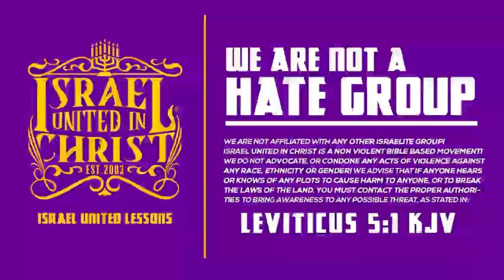To Be A Wife You Need A Husband!!